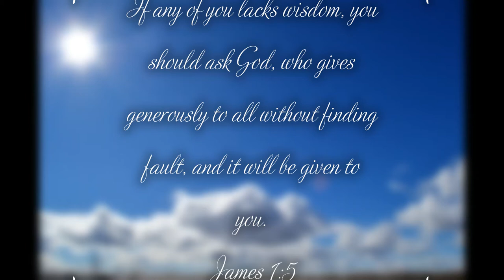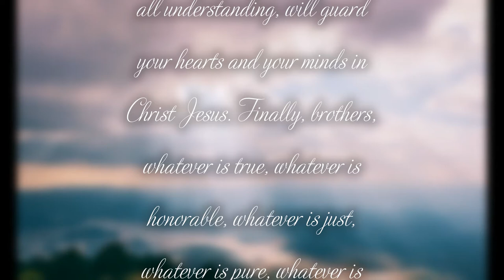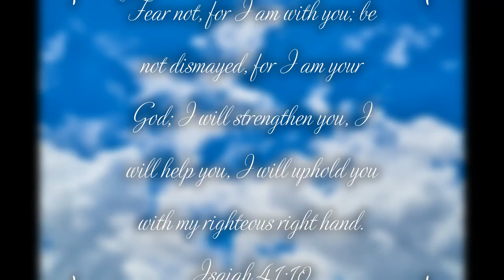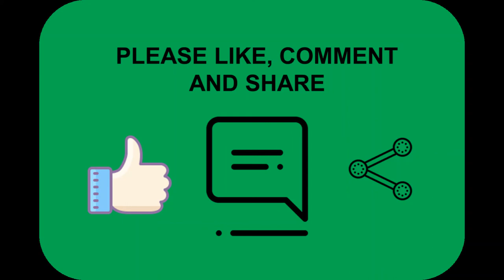Inspirational Quotes for Hardtimes